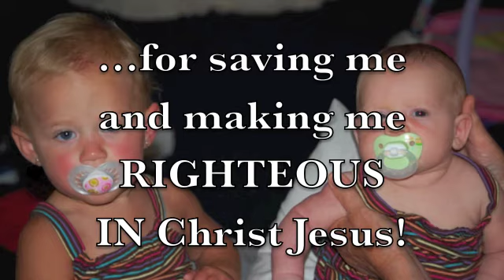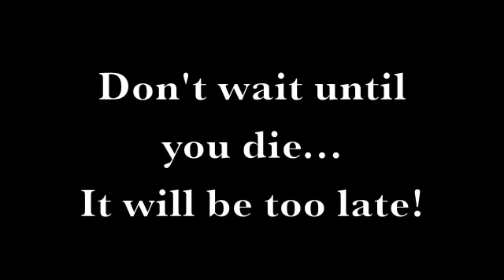Babies, Pacifiers & Sinners (Ecclesiastes 5)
Babies, Pacifiers & Sinners
By Pastor Nick Holden